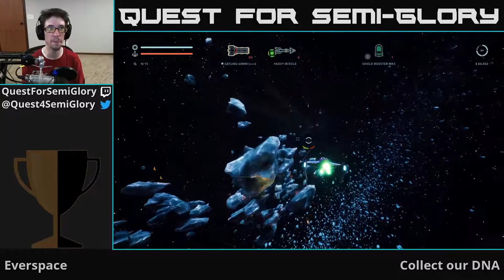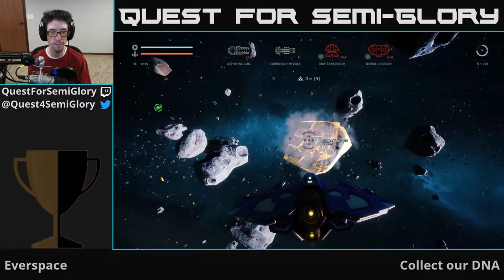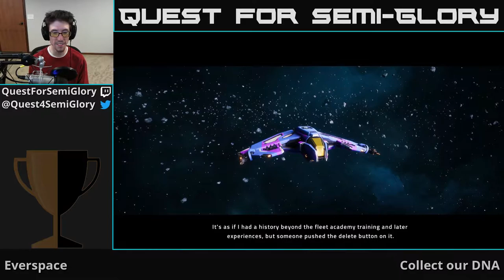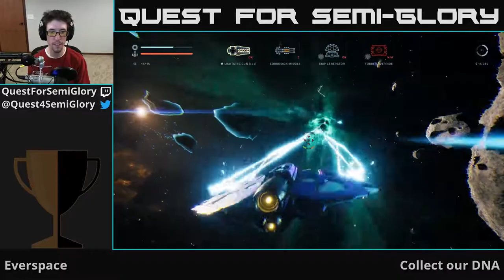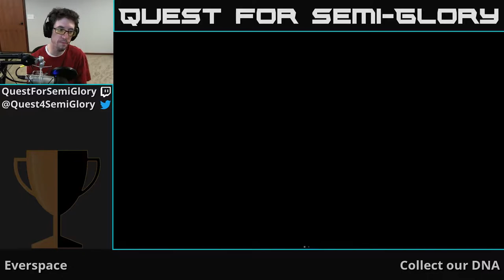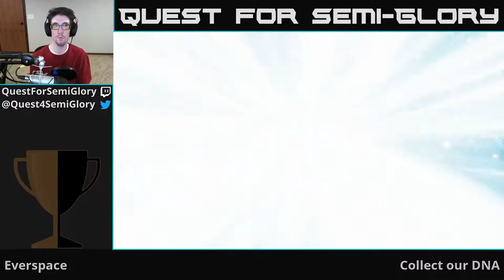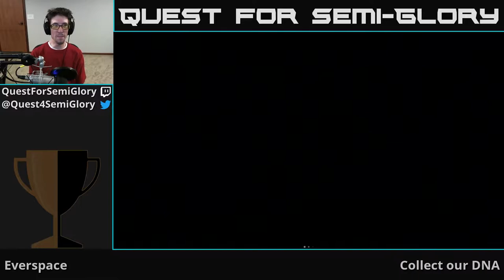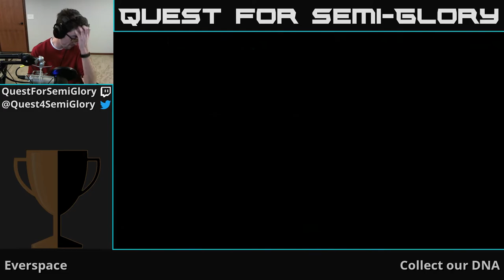Quest for Semi-Glory - Everspace, Session 6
Phew, this thing is a spritely little number, isn't it.